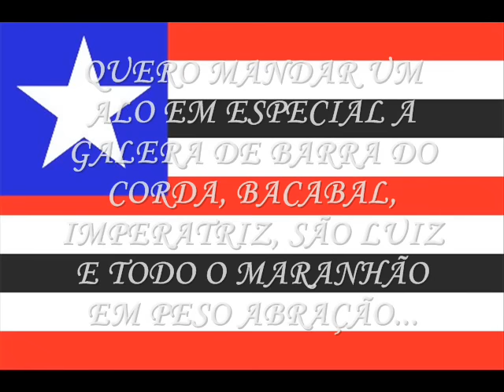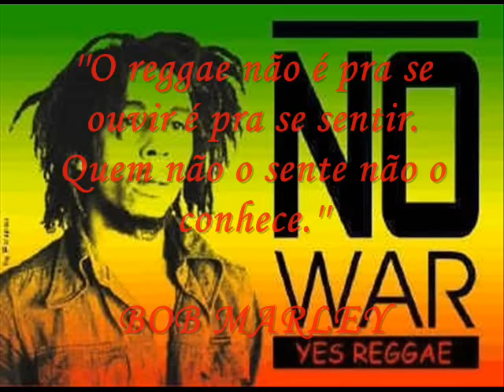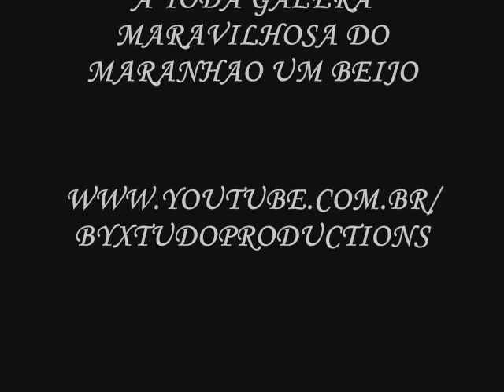melô de cinderela- Eric Donaldson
linda pedra de Eric Donaldson